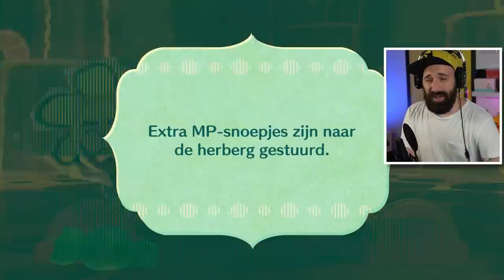WE MOETEN PIKACHU REDDEN IN MIITOPIA | NINTENDOPIA #22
Pichu helpt ons om haar zusje Pikachu te redden! Het gezicht van Pikachu is op een spin geplakt! Let's go! Veel plezier met deze nieuwe aflevering van Miitopia // Nintendopia voor de Nintendo Switch

Bestel nu de gloednieuwe Rickachu Merchandise!

Adres fanmail:

RICKACHU
Gravin Juliana van Stolberglaan 31
Box C1500
2263AB Leidschendam
Nederland